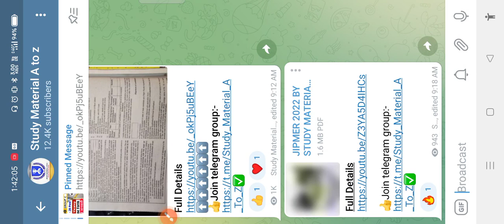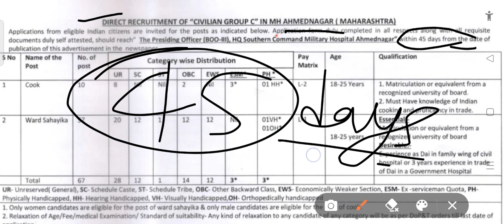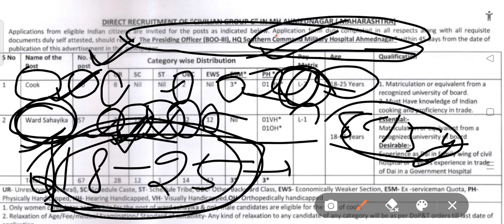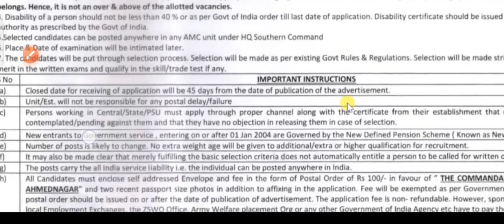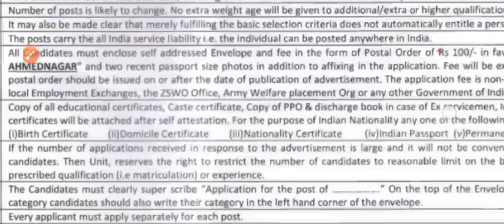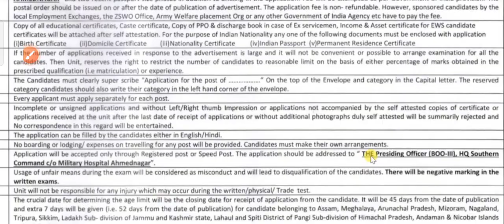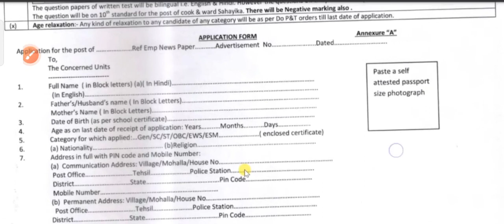Military Hospital Ahmednagar MH Group C 2022/🎯New Vacancy Notification declared Offline Form ❤️🔥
Military Hospital, Ahmednagar has given a notification for recruitment of Cook & Ward Sahayika. Those Candidates who are Interested in the Vacancy details and completed all eligibility criteria can read the Notification & Apply Offline Form.

Post Name : Cook & Ward Sahayika

About Recruitment : Applications from eligible Indian Citizens are invited for the posts as indicated below. Application form as duly completed in all respects along with all requisite documents duly self-attested.

join frinds

Military Hospital, Ahmednagar

Cook & Ward Sahayika Recruitment– 2022

Application Start : 05/03/2022 (Expected)

· Employment Newspaper Published Date : Updates Soon

· Apply Offline Form only

Application Fee

· Application Fee : Rs. 100/- (Postal Order)

· In Favour of “The Commandant Military Hospital, Ahmednagar

Age Limit

Pay Scale

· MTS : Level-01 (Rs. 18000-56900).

Document Required

· Education Qualification

· Birth Certificate

· Domestic Certificate

· Nationality Certificate

· Indian Passport

· Permanent Residence Certificate.

· Two recent additional passport size photographs.

· Copy of PPO & discharge book.

· All Documents duly Self attested.